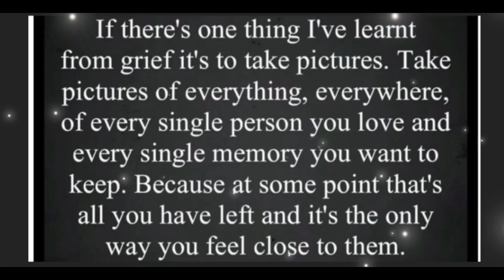Matty’s time lapse puzzles 🧩 21st December 2022 JIGSAW 414 Gibsons 1000 piece ‘A Work of art’ 🧩